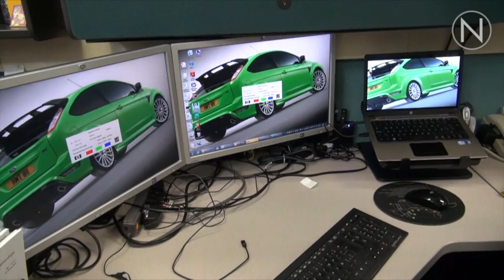HP Ultrabook Folio 13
Ricardo Castillejo, representante de HP, demuestra las características de la Ultrabook Folio 13, especialmente diseñada para el sector empresarial.

Information Week México obsequia una Folio 13 a algún afortunado seguidor que responda la trivia